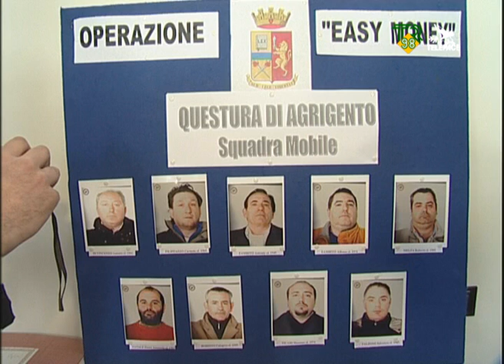Operazione antiusura, servizio di Antonino Ravanà TR98 Telepace 19-01-2010.wmv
Operazione antiusura, servizio di Antonino Ravanà TR98 Telepace 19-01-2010